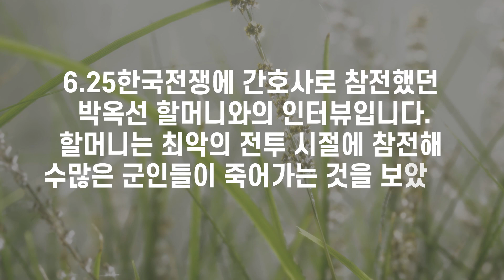"최악의 전투 시절에 투입됐죠, 나는 싸움이 제일 싫어요"... '6.25전쟁 간호장교' 박옥선 할머니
6.25 한국전쟁 70주년 특집 인터뷰 - 1
'6.25전쟁 간호장교' 박옥선 할머니

🎥제작 : CHTV